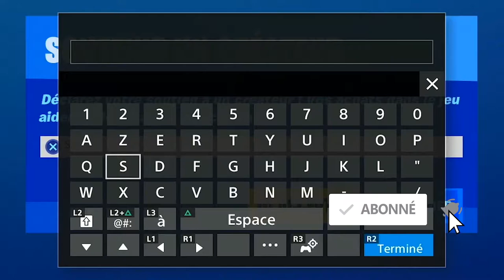ALL GREEN COINS LOCATION WEEK 1 SEASON 4, EMPLACEMENT TOUES PIÈCE VERTE SEMAINE 1 SAISON 4 FORTNITE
▬▬▬▬▬▬▬ • BIENVENUE 😍 • ▬▬▬▬▬▬▬

▬▬▬▬▬▬▬ • PARTENAIRES 💪 • ▬▬▬▬▬▬▬

"SOISCOOLMEC"
"STRIKESOISCOOL"

.▬▬▬▬▬▬▬ • TOP DON 💰 • ▬▬▬▬▬▬▬

▬▬▬▬▬▬▬ • MUSIQUE OUTRO 🎵 • ▬▬▬▬▬▬▬